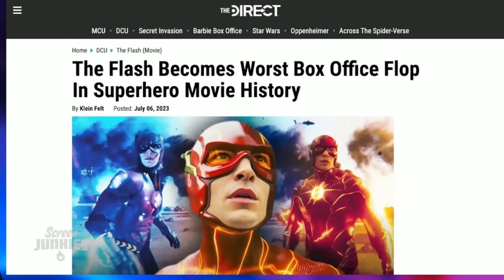HONEST TRAILERS | THE FLASH REACTION!